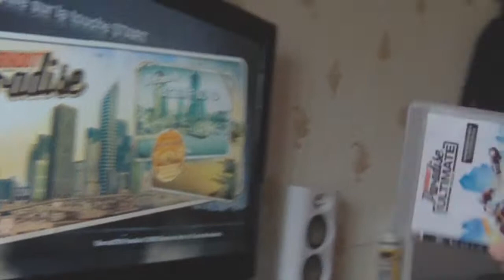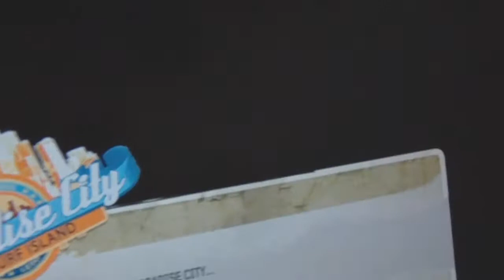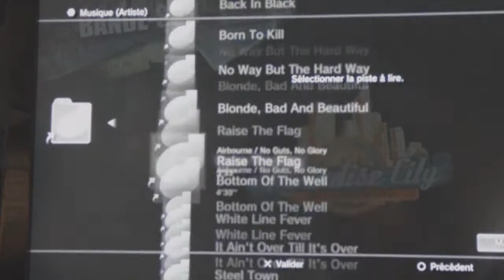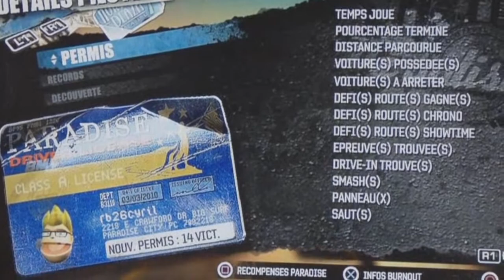Tupeupatest - Burnout Paradise The Ultimate Box (Part 1)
Bienvenue à tous dans notre émission conceptuelle intitulée "Tupeupatest" consacrée au test de jeux vidéos sur PlayStation 3 ainsi que sur d'autres consoles, nouveautés comme ancienneté !

Les tests sérieux étant trop nombreux, c'est donc autre chose que nous vous proposons. Mélange d'humour, de bonnes infos et de simplicité, notre émission n'attend plus que vos commentaires et observations !

Denis & Denis, vos serviteurs pour vous servir

Grosses cylindrées au programme avec le dernier opus de la célèbre franchise "Burnout" !!!